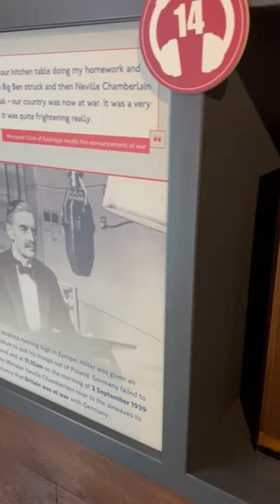Original audio message of British PM Neville Chamberlain declaring WAR with Germany 1939 |UK Vlogs